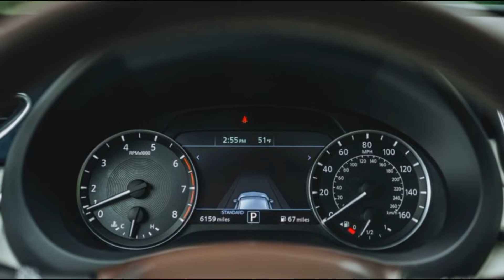2022 2023 Infiniti QX50 SUV New Design Exterior Interior Full view First look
New 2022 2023 Infiniti QX50